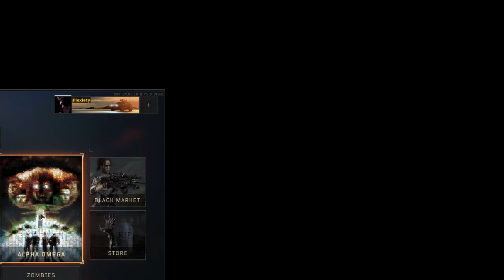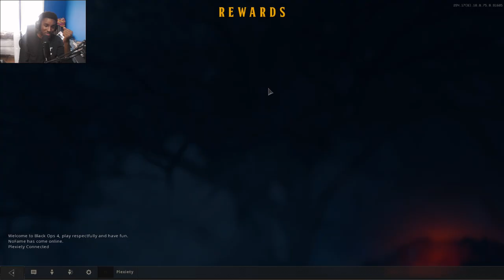Shao Kahn?! | Call Of Duty Black Ops 4 Zombies - Ancient Evil | Gameplay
It's ya boi Plexiety and I'm here playing Call Of Duty Black Ops 4 Zombies - Ancient Evil. Like I couldn't believe that Shao Kahn is in the game bro! As well as Pegasus. The whole moment was Sus lmao get it? lol

What the Game is about: